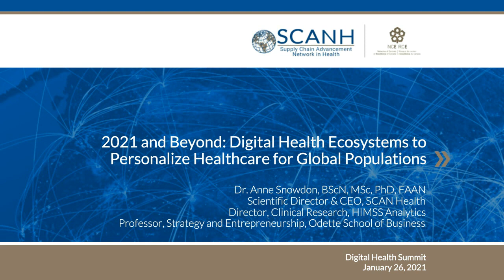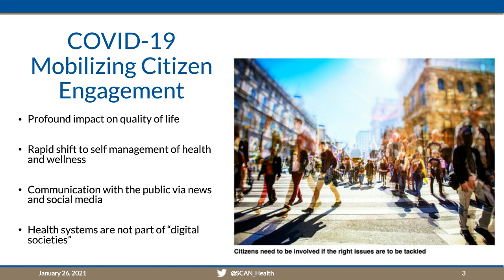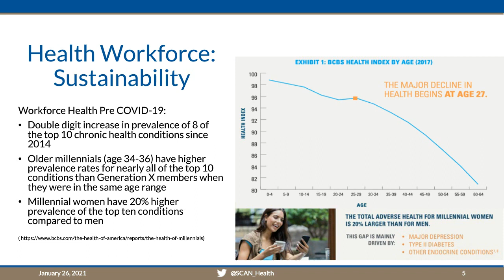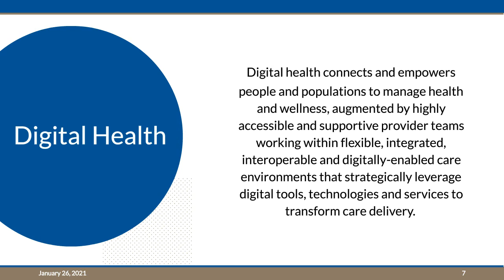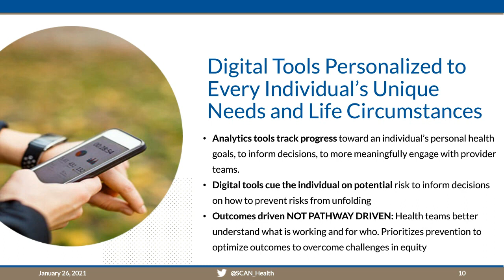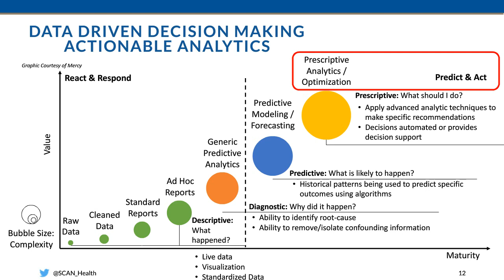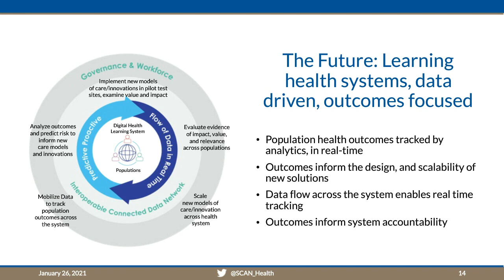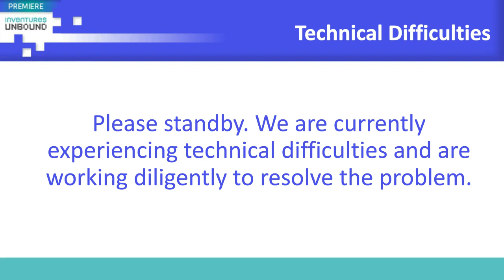Digital Health Ecosystems to Personalize Healthcare for Global Populations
This presentation will examine the impact of the COVID19 pandemic and the key drivers fueling the digital health future of health systems.  Digital Health approaches to care delivery are rapidly emerging, as health systems are challenged to manage the pandemic, while also ensuring every global citizen has access to health care when and where it is needed. A strategic roadmap to the future digital health care system will be the focus of this presentation.